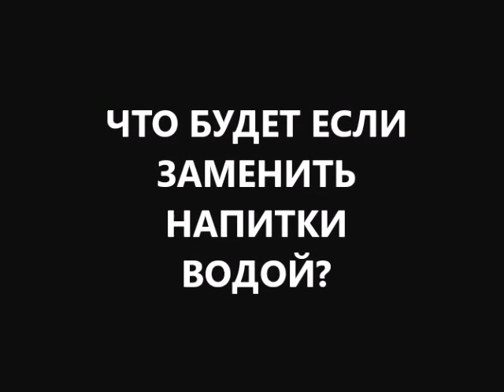что будет если все напитки заменить водой? как похудеть и снизить вес легко и быстро?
что будет если все напитки заменить водой? как похудеть и снизить вес легко и быстро? водная диета  для похудения!
что будет если все напитки заменить водой? или что будет если заменить водой все напитки? как быстро похудеть, как снизить вес легко или как снизить вес быстро? как похудеть без диет и тренажеров? как похудеть без спорта? что такое водная диета для похудения? Это лечебное голодание!
Есть мнение, что если заменить все напитки водой — то это легкий и быстрый способ похудеть! Похудеть без диет и тренажеров! Легко похудеть без таблеток и спорта! А также очистить и омолодить организм, улучшить внешний вид кожи, вылечить депрессию, избавиться от многих болезней, уменьшить риск внезапной смерти, экономить на лекарствах и продуктах питания!
Что нужно делать? Нужно просто пить воду!
Говорят, что это поможет быстро сбросить вес! Это идеальный способ похудеть без диет! Вам нужно выпить 8 стаканов воды в день! И это как 8 км бега трусцой ежедневно! Выпить 1 стакан воды или пробежать 1 км! Что проще?
Более того! Вы худеете и экономите время! Но...
если заменить водой все напитки, то Вы ускоряете свой метаболизм! Если просто пить воду натощак! Всего 0,5 литра или 2 стакана питьевой воды натощак дают вам дополнительные 24% по скорости обмена веществ. Пить много воды утром натощак каждый день полезно! Но!
Что будет если заменить все напитки водой?
Утверждают, что тогда ваш мозг работает лучше!
Просто потребляя воду — вы питаете мозг лучше?
Поддерживаете водный баланс и будете работать эффективнее, продуктивнее, без усталости? Но!
Что будет если все напитки заменить водой? Говорят - Вода подавляет аппетит — и это факт. Часто не отличают чувство голода и чувство жажды! И многие рекомендуют при появлении аппетита вместо еды — просто выпить стакан воды.Но!
Что будет если заменить все напитки водой? Утверждают, что простая вода для питья помогает выводить токсины и шлаки. Вода вымывает токсины и продукты распада, омолаживая организм, защищая от раннего старения! Одновременно вы экономите на дорогой косметике. Но!
Что будет если заменить водой все напитки? Считается, что простая питьевая вода уменьшает риск многих заболеваний, вы экономите на лекарствах! Но!
Что будет если заменить все напитки водой? Говорят, что Вашему сердцу станет легче работать! Всего 5 стаканов воды в день снижает риск сердечного приступа на 41%! Вода снижает вязкость крови, уменьшается риск тромбоза сосудов! Но!
Что будет если заменить все напитки водой? Ваша кожа становится мягче и чище. Питьевая вода очищает и увлажняет кожу. Но!
Что будет если заменить все напитки водой? Вы реально экономите много денег на напитках. Особенно если не покупать воду в бутылках, а купить фильтр для воды. Такая вода для питья еще дешевле! Но!
Однако если Вы хотите только заменить все напитки водой. а питаться продолжаете, то Вам нужно знать:
как правильно пить воду перед едой?
как пить воду правильно во время еды?
как пить воду правильно после еды?
Как правильно пить воду вечером перед сном?
Как правильно пить воду ночью?
как пить воду правильно летом?
Как правильно пить воду на протяжении дня?
а также:
Как правильно пить воду мужчинам?
как пить воду правильно женщинам?
как поить водой правильно детей и подростков?
как правильно пить воду людям преклонного возраста?
Если вы ведете активный образ жизни, то нужно знать:
как пить воду правильно при занятиях спортом?
Как правильно пить воду до тренировки?
как пить воду правильно во время занятий спортом?
Как правильно пить воду после занятий спортом?
больше информации что будет если все напитки заменить водой? пишите комментарии, вопросы, отзывы в форум под видео как похудеть и снизить вес легко и быстро? и получите полезные советы диетолога Скачко Бориса (Украина, Киев) что такое водная диета  для похудения!

иными словами что будет если все напитки заменить водой? как быстро похудеть и как снизить вес легко? водная диета  для похудения!
что будет если все напитки заменить водой? или что будет если заменить водой все напитки? как быстро похудеть, как снизить вес легко или как снизить вес быстро? как похудеть без диет и тренажеров? как похудеть без спорта? что такое водная диета для похудения?